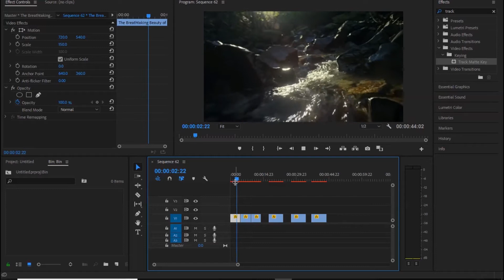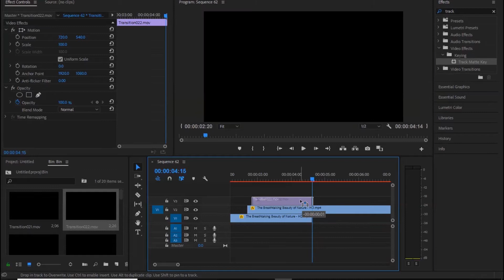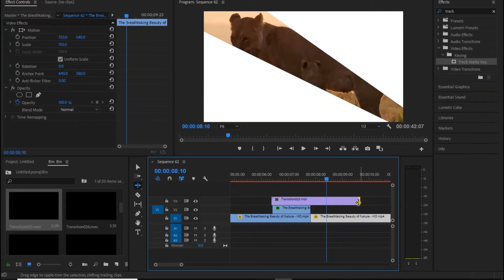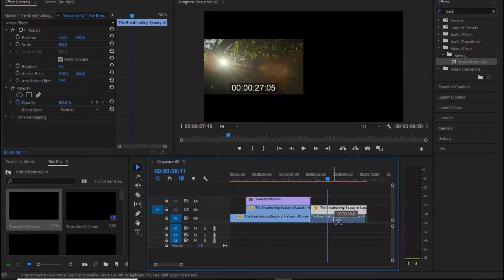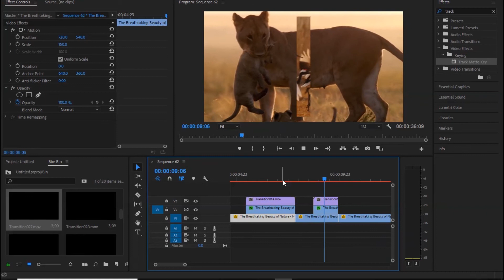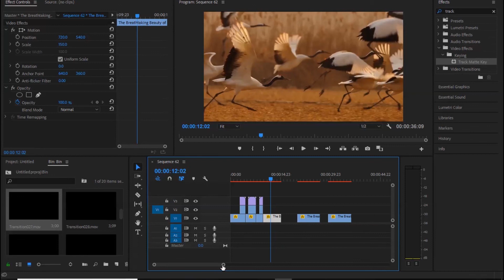20 Free Overlay Transition in Adobe Premiere Pro